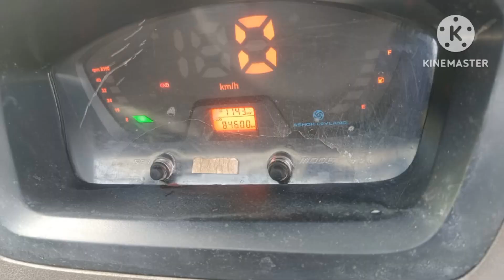DIAMOND COMMERCIAL VEHICLES MOB.. 9916507558.9380846601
ASHOK LEYLAND DOST LS MODEL 2018
FC INSURANCE RUNNING FOR SALE